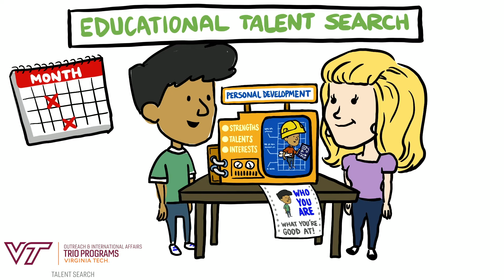Virginia Tech Talent Search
Learn more about how Talent Search can help you get to college! Talent Search is funded by the US Department of Education